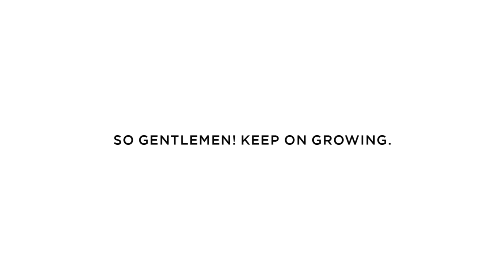Beard Care Products | Complete Beard Regime | The Man Company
Growing a beard can be challenging but once you have grown your beard, you need proper beard regime. Try the essentials beard care products from "The Man Company" to keep your beard healthy.

So you’ve decided to grow a beard…… excellent decision making! Getting a beard to look its best is no mean feat but luckily for you it's our speciality. So if you did it on a whim and are now feeling a bit lost, don’t worry we’re here to help!

Establishing an easy beard care routine is actually easier than you think and once you have it down takes no time at all! Check out the beard care tips in this video for a three-step guide to a beard you'd want to flaunt!